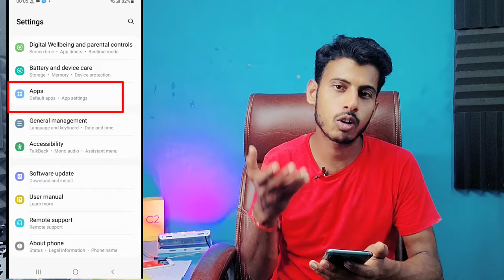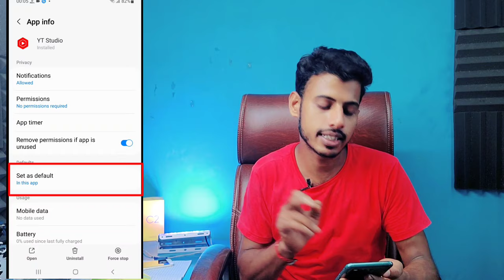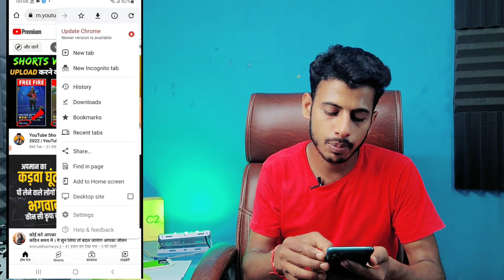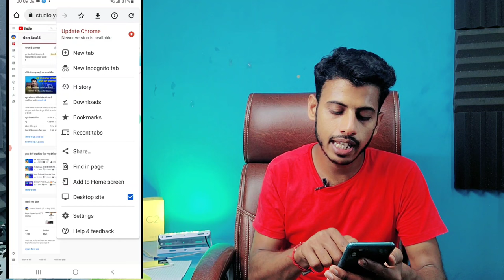Chrome Me Youtube Studio Open Nahi Ho Raha Hai || Youtube Studio Open Problem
Your Quaris -
Chrome browser me youtube studio kyo nhi khul
raha hai
chrome browser me youtube studio open kyo nhi
chrome browser me yt studio kyo nhi khul raha hai

Madhupur { Jharkhand }